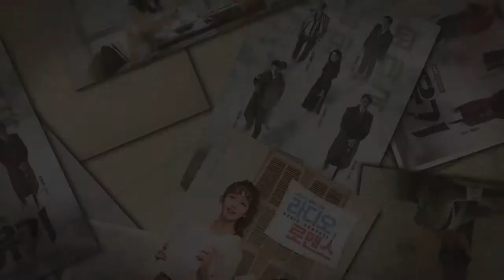Hong Jin Young might never live this down.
Hong Jin Young Leaves Everyone Including Herself Flabbergasted With Her Answer During A “Running Man” Game